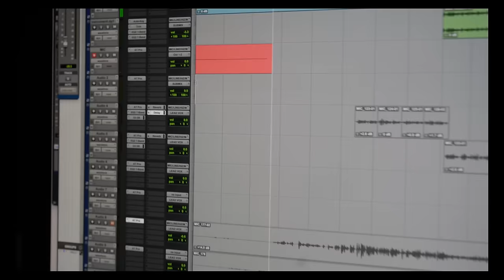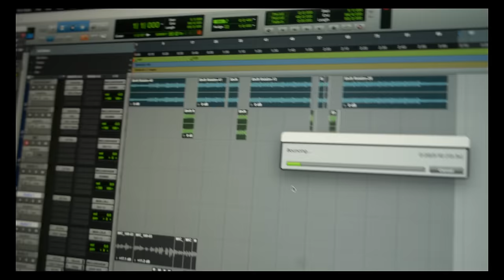X-Kappe - Unleashed (Official Video) ft. AntuwangMusic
Produced By: Antuwangmusic, DayonelinkRecords
Directed By: AntuwangVisualz